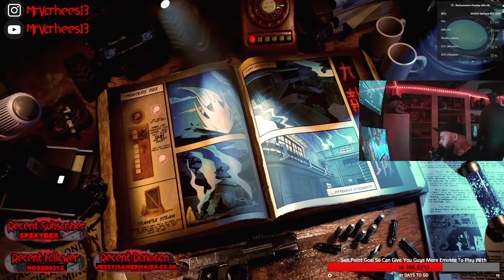Call of Duty Black Ops ||| (3) Custom Nazi Zombie - Kowloon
Pulled form Vod, checking out the zombie map kowloon, I thought It was going to be based on the black ops1 multiplayer map but I think it is more of the campaign. Really enjoyed the map especially the jump, that part was nuts.
Let me know what you guys think and ill catch you later
If anyone is after how to play custom zombies or even where to get maps, don't hesitate to ask an I'll do my best to help🤙

Make sure to follow over on Twitch for content and come hang out in some streams and even play a few games yourself.

Again ill repeat apologies for the quality only coming back to Youtube and these uploads were taken from streams so intros and outros to come soon into videos I promise 😂

Catch you later killers 🎃👻💀